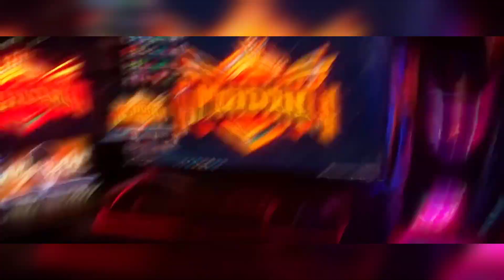Madan is back 🔥| Pubg madan is back| official intro